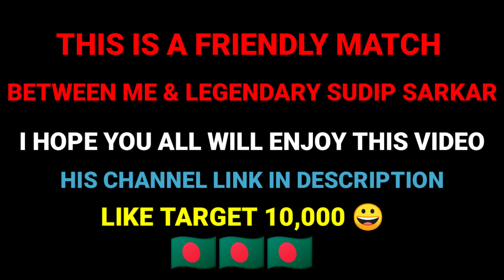SUDIP SARKAR VS MIT HASAN YT 1 VS 1 FRIENDLY MATCH 🇮🇳 vs 🇧🇩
Song Name
1 .  Warzone ncs

Device- Asus Rog 2 Phone
In Game Name - MIT.HASAN_YT
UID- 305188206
Level- 80
Kills-133,000++
CONFIGURACIÓN PERFECTA para SAMSUNG A3,A5,A6,A7,J2,J5,J7,S5,S6,S7,S9,A10,A20,A30,A50,A70 // FREEFIRE
Hello,
Everyone this is your brother Mit Hasan here
World Highest Lifetime squad kills
i complete 100,000 kills in just 14,200 match

mit hasan yt mobile gaming free fire global top most kills global top free fire uptade free fire news free fire headshot free fire grandmaster mit hasan free fire best mobile player free fire game play online free fire game install garena free fire games like free fire free fire online free fire video